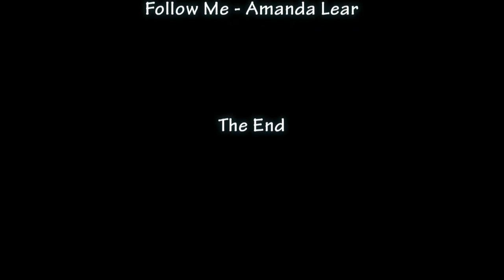Bellville High vs DF Malan High Inter-schools Trailer: 2012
This is a trailer for the DVD that was produced for Bellville HS. The first part of the trailer is made "freeze-frame-style" with the 2nd part being in full motion. The music used is FOLLOW ME by Amanda Lear. It has a nice, steady and fast paced beat that worked well for the purpose of this video. I hope you enjoy it.